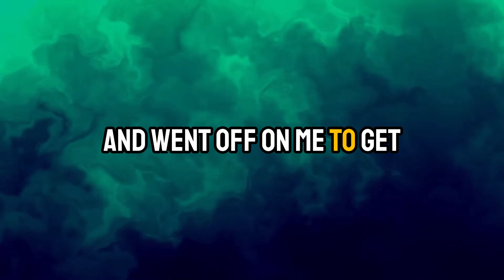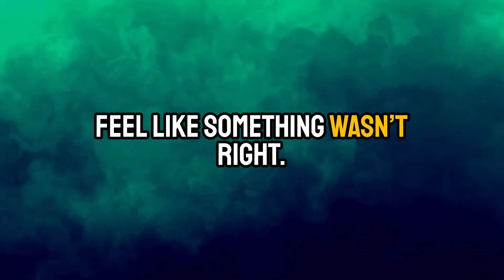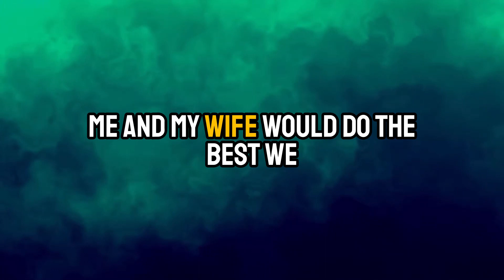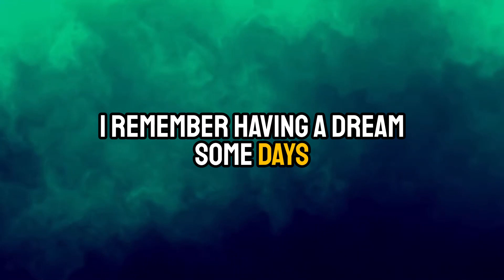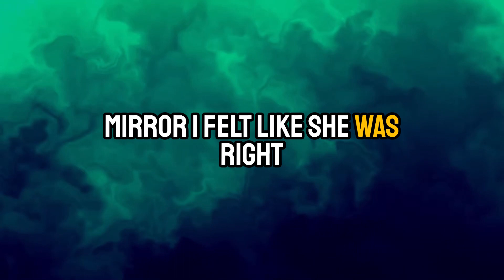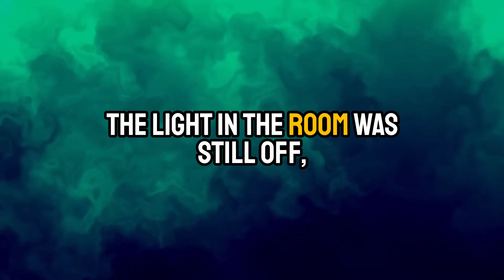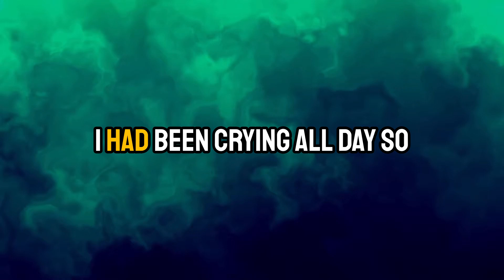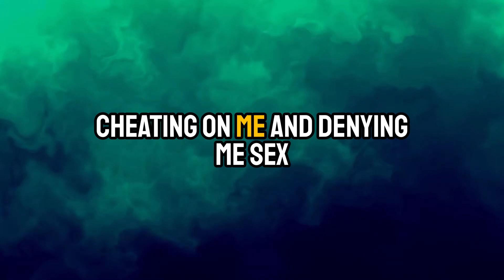The Clogged Toilet...UNBELIEVABLE STORY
► Title: From a Clogged Toilet to a Broken Marriage: Uncovering the Shocking Truth